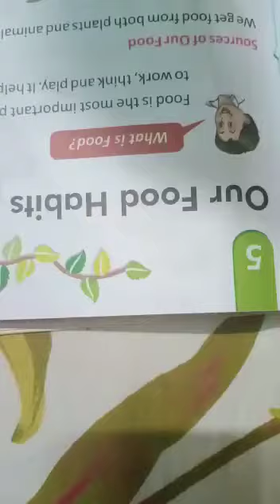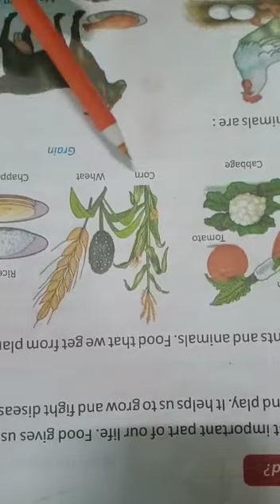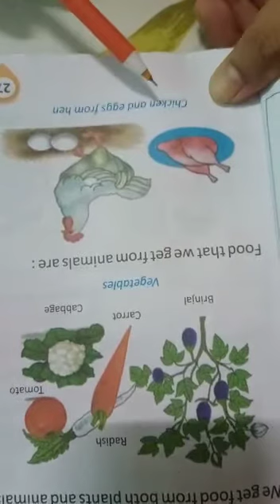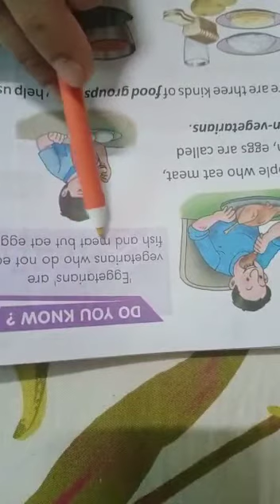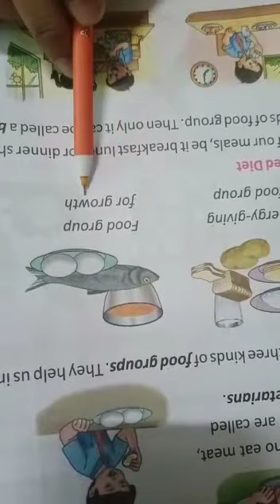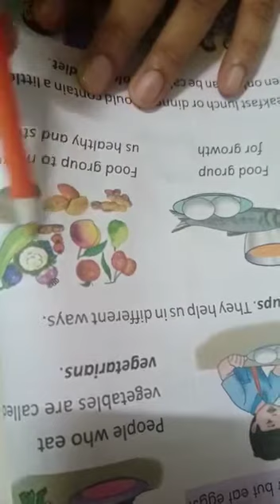Evs- ch-5(Our food habbits) part-1 class-2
Video from vandana gupta